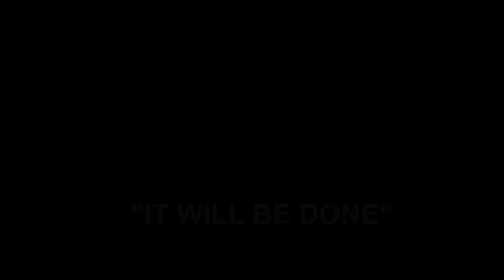V Corps Know Your Defender Soldier Highlight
FORT KNOX, KY, UNITED STATES
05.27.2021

V Corps Soldiers are interviewed to highlight their role in Defender Europe 21 on May 27, 2021 at Fort Knox, Kentucky.

Film Credits: Video by Pvt. Devin Klecan
V Corps

Fort Knox
VCorps
Defender Europe
Victory Corps
Know Your Defender